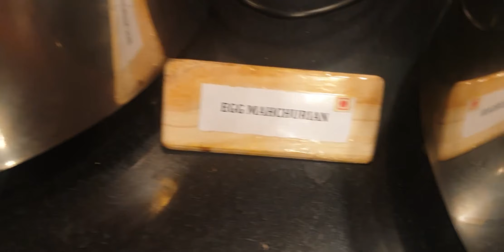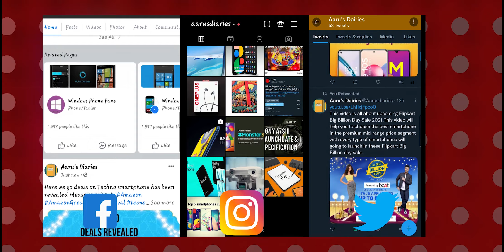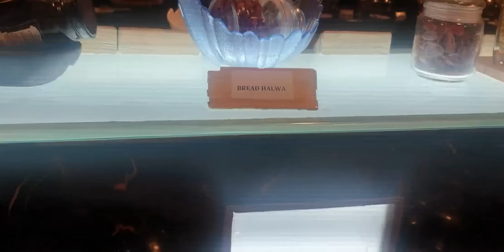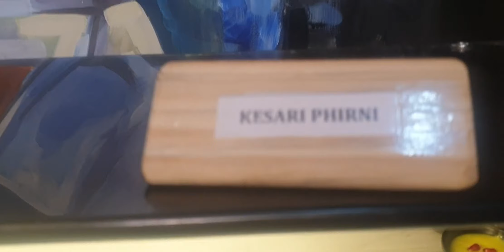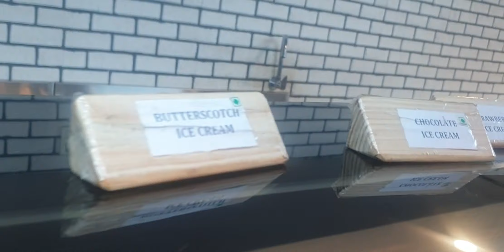Big Barbeque | Chennai's Cheapest Barbeque | Little Mount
In this Video we are going to explore Feast at Bigbarbeque | Pure Bliss for Non Veg Lovers | Chennai Restaurant

SOUNDS BETTER WITH HEADPHONES 🎧